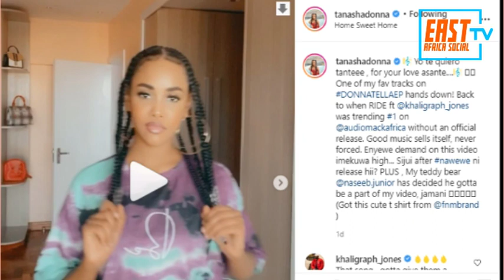Tanasha Donna Hits Back At Diamond Platnumz And Zuchu For Copy pasting Her Lyrics In Their New Track